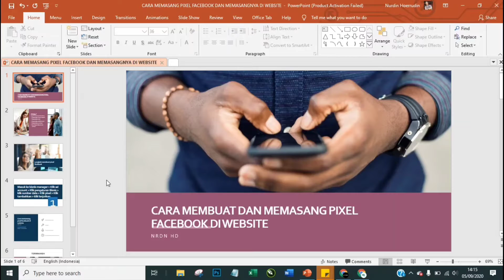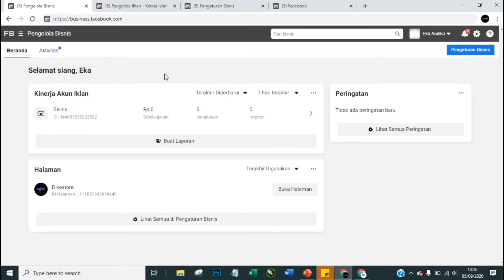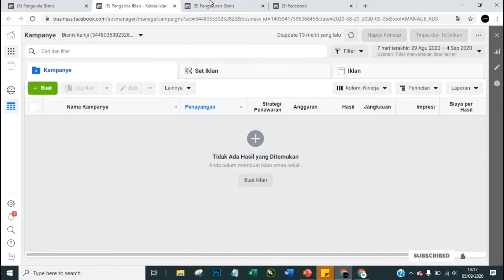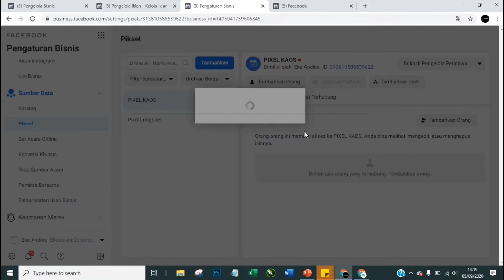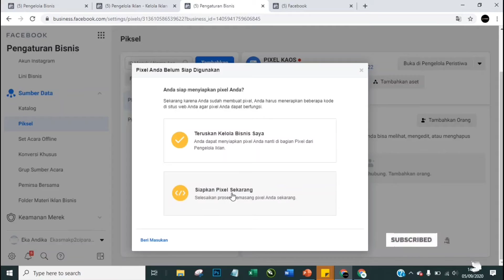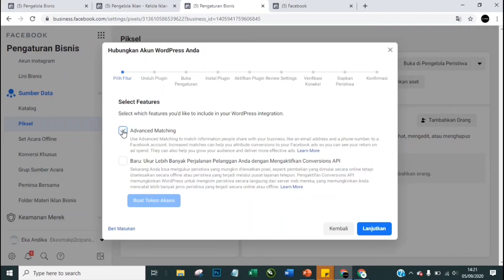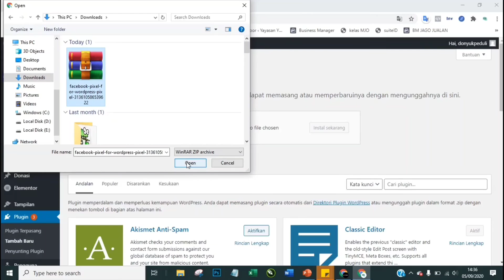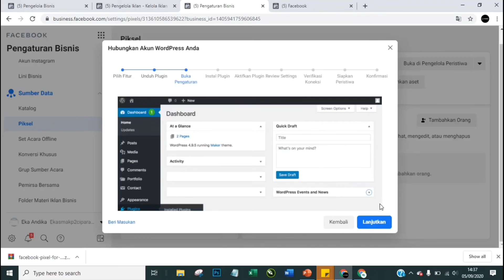Cara membuat pixel facebook ads dan Memasang pixel facebook ads wordpress di website 2023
Cara membuat pixel facebook ads dan Memasang pixel facebook di website 2023

MAKASIH TEMAN2 SUDAH MENYIMAK. BTW Temen2 Wajib banget Tau info Ini yg Akan Bantu penjualan naik 👇😇

Pilih yang paket personal, lalu pilih durasi paket yang 3 tahun (diskon 75%). Highly Recommended banget!

Landingpress : Memudahkan pembuatan landingpage dan atur pixel sat set sat set gak perlu donload dari event Manager ataupun pasang plugin, Langsung Tempel aja Jadi. (high conversi)

pakai kupon : BONUSKU

Konsultasi Via whatsapp dan Video Khusus, Join saja Klik